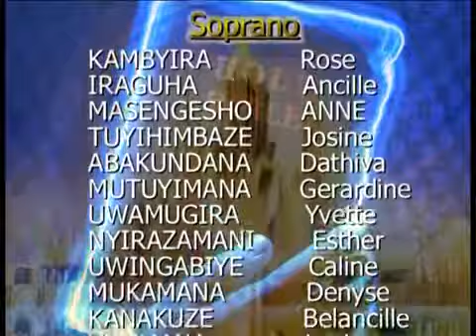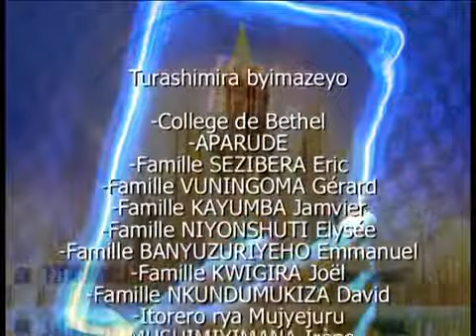KUBANA N'INSHUTI BY CHORALE LA VICTOIRE FROM APARUDE